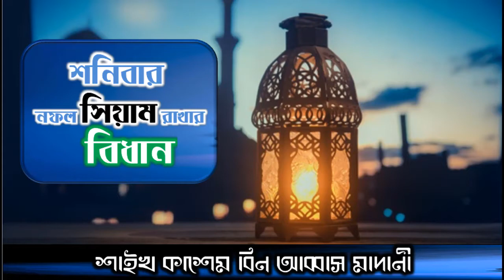শনিবার নফল সিয়াম রাখা যাবে কি? I Qashem Bin Abbas Madani I AL-ISLAH MEDIA I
প্রশ্নঃ শনিবার নফল সিয়াম রাখা যাবে কি?
উত্তরঃ শাইখ কাশেম বিন আব্বাস মাদানী
AL-ISLAH MEDIA